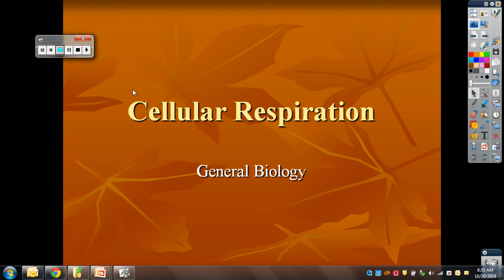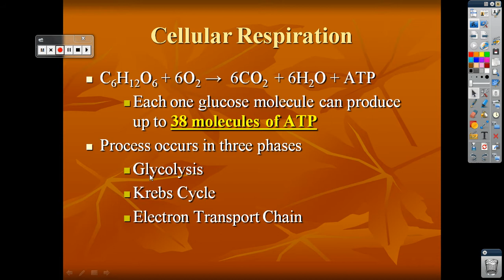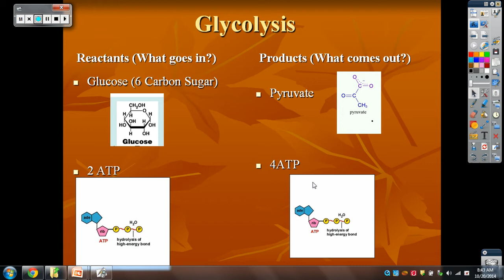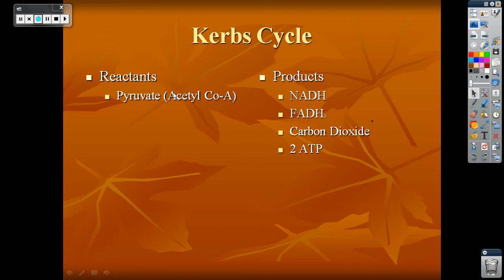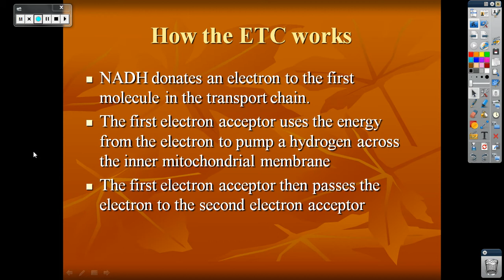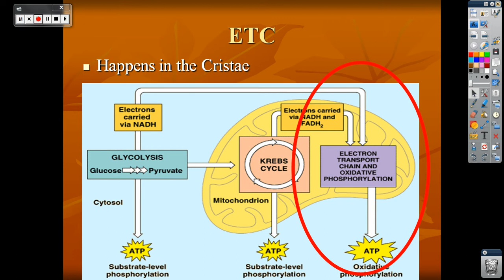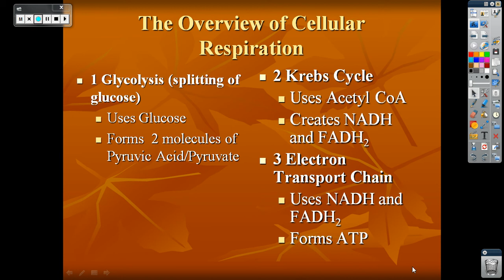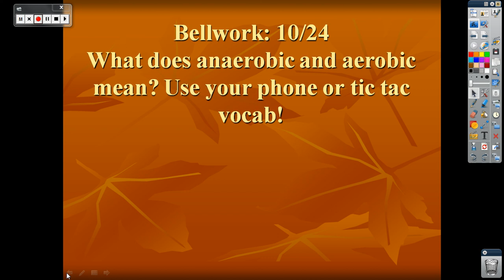Mrs. Martin Cellular Respiration Lecture